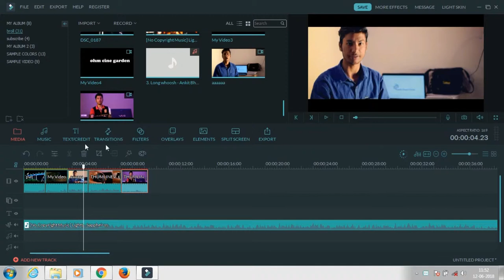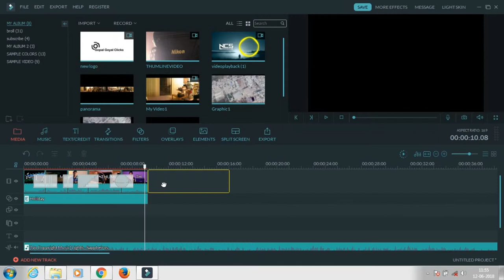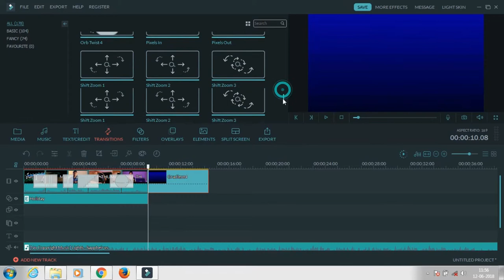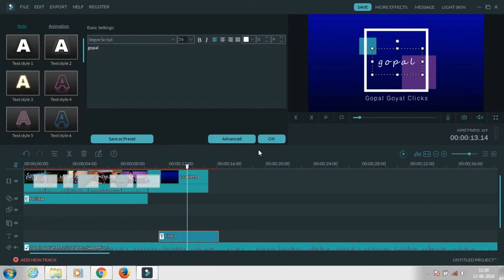MAKE YOUT OWN CHANNEL ART IN FILMORA IN HINDI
Lenses - 50mm , 18-55, af/vr 70-300mm

Apple ipad wifi
Sony viao e-series laptop